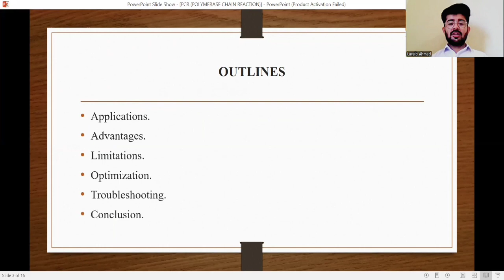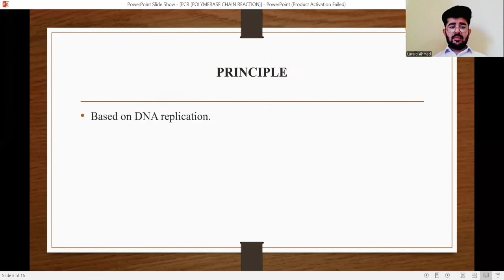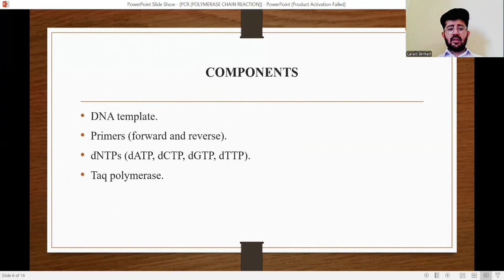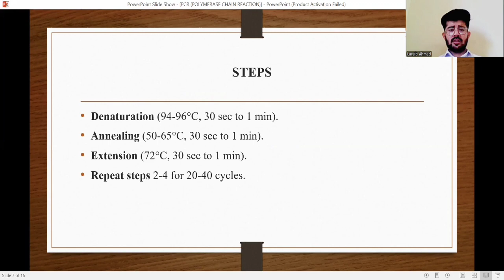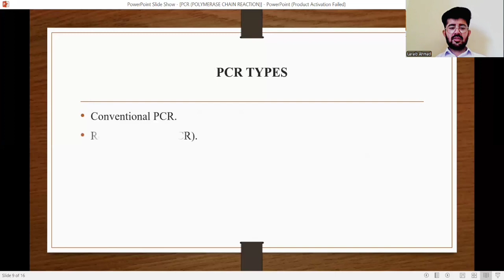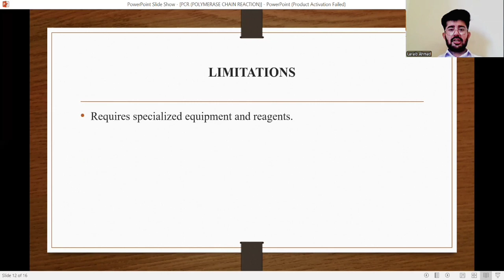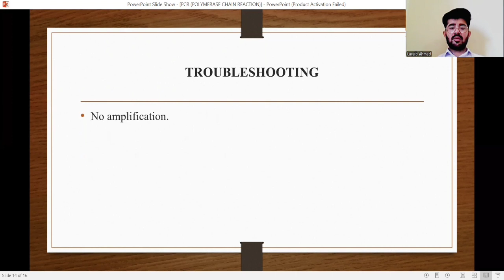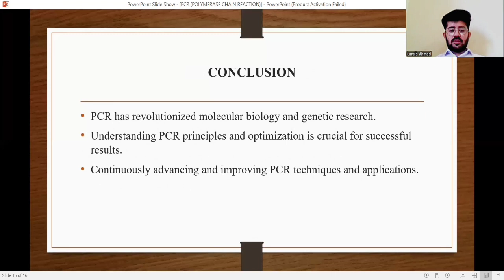Laraib Ahmad, MLT120202061, PCR.